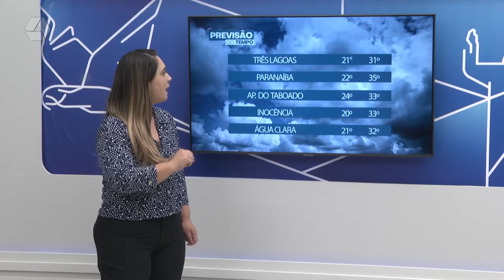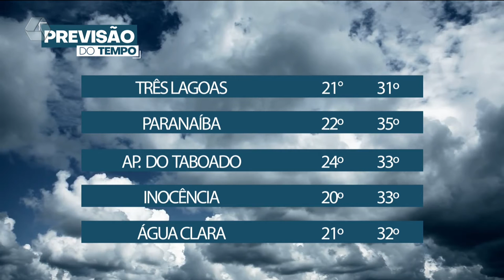Nova frente fria chega em MS e vai ajudar a refrescar calorão em Três Lagoas